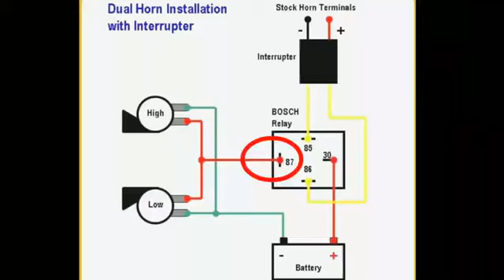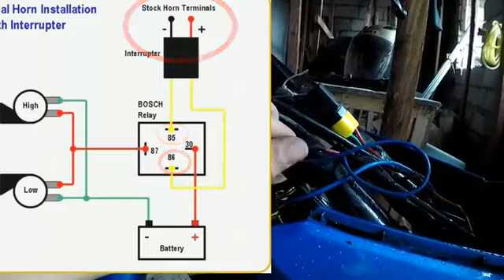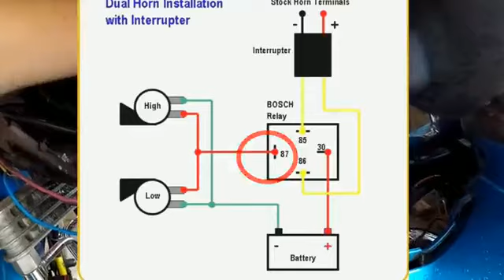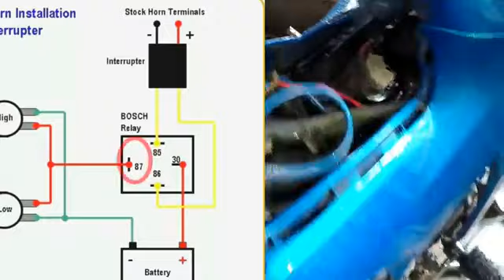How to install dual horn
Wazzup mga idol naikabit na po natin nang tama ang mocc dual horn .noong nkaraan kasi hindi ko ikinabit ang isang speaker nya kaya ayon nagtunog puto. Hahaha

Category

People & Blogs

License

SHOW LESS